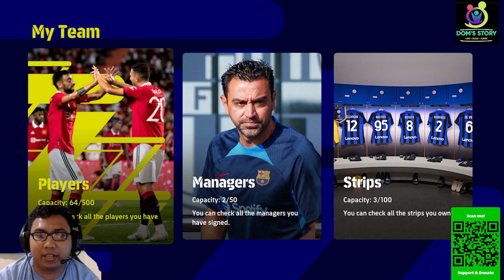MU Juara Liga Inggris Tahun Kalau Pemain Ini Masuk !! Event Gatcha Player Chelsea Di eFootball 2023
Hello Guys di Vidio ini gw lagi seru2an main game eFootball 2023 ya Guys, lagi ada event gatcha player Chelsea, kita dapat 3 player chelsea guys Kepa, Cucurela dan Aubameyang dan mereka semua pindah ke tim kita Manchester United ya Guys !